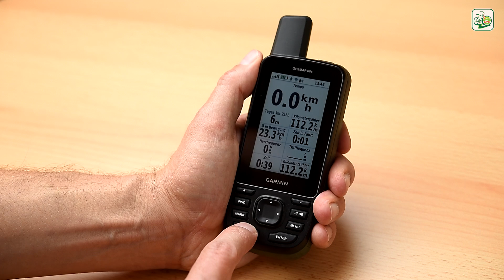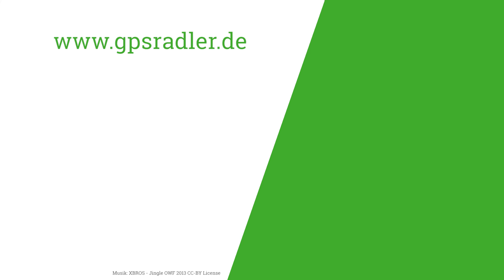Garmin GPSmap 66s Vorstellung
👉 Die neue Garmin GPSmap Serie im ersten Hands-On Test
🛒 Garmin GPSmap 66st ★

👉 Im Video stelle ich die beiden neuen Garmin GPSmap Geräte 66s und 66st im Detail vor.
👉 Genauer geht es um zwei neue Funktionen.

🛒 Garmin GPSmap 66st bestellen ★

▬ Regelmäßige Updates ▬▬▬▬▬▬▬▬▬▬▬

🚲 Du willst keine Videos von mir verpassen?

▬ Social Media ▬▬▬▬▬▬▬▬▬▬▬▬▬▬▬